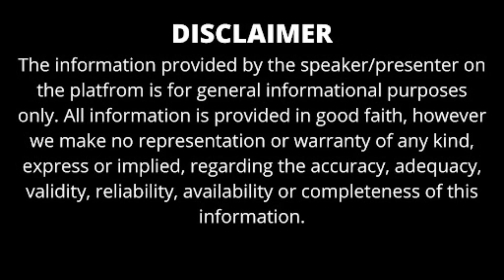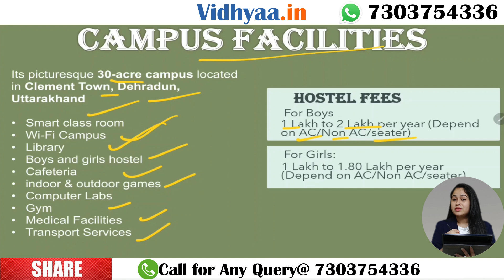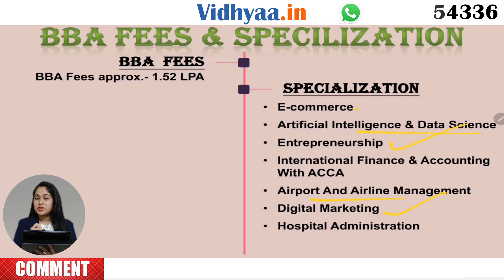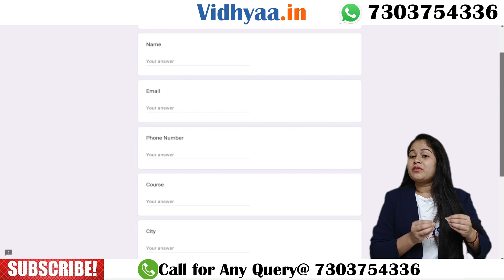GRAPHIC ERA UNIVERSITY DEHRADUN BBA REVIEW | ADMISSION | FEES | PLACEMENTS | RANKING | HOTEL FEES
Welcome to our Vidhyaa.in YouTube channel.In this video i share my honest review of the BBA course at Graphic Era Deemed University. I'll give you an insider's perspective on the curriculum, faculty, courses fees, campus life, and placement opportunities. Whether you're a prospective student or just curious about the university. Our reviews include detailed discussions on course structure, practical training, industry internships, and research opportunities that provide hands-on experience. We also explore the qualifications and experience of faculty members, highlighting their contributions to academic and professional growth.

This video is for you. I'll cover topics such as: - Course structure and syllabus, Faculty expertise and teaching style, Campus infrastructure and facilities, Internship and placement experiences. Watch till the end to get a comprehensive understanding of what it's like to pursue a BBA degree at Graphic Era Deemed University.